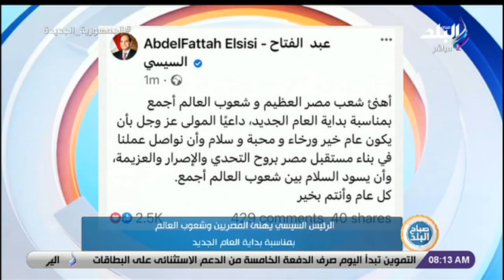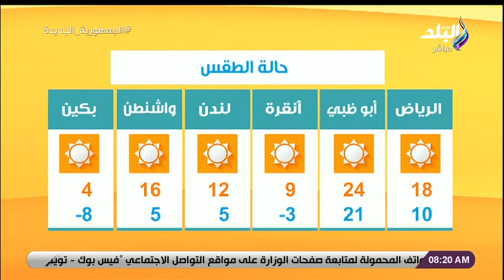صباح البلد - الحلقة الكاملة 1-1- 2023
حلقة اليوم 1 يناير 2023 من برنامج صباح البلد وفيها حديث عن أسعار الذهب والعملات ودرجات الحرارة المتوقعة ، جولة في أهم المقالات مع الكاتب الصحفي أحمد حمدي ، النائب محمد أبو العينين وكيل مجلس النواب يهنئ الشعب المصري بمناسبة العام الميلادي الجديد ، إلهام أبو الفتح تكتب يارب2023 سنه سعيدة ، كيف غيرت حياة كريمة حياة 60 مليون مصري إنجازات على أرض الواقع ، تعرف على جهود الدولة لتطوير المنظومة الصحية في مصر و تعرف على التطور الهائل في المشروعات التنموية ، وتعرف علي  انجاز عالمي و خطوات الدولة لدمج قادرون باختلاف في المجتمع ، و ماذا يحتاج منتخب مصر للمنافسة على بطولة الأمم الإفريقية 2026؟، أفضل طرق لتقوية جهاز المناعة و كيف تتخلص من السعال المستمر بعد نزلات البرد مع الدكتور مصطفى حامد

صباح البلد برنامج صباحي يتضمن العديد من الفقرات التي تهم المشاهد المصري بما يتابع من أخبار سياسة واقتصاد ,الصحة والجمال,الرياضة وتمارين صباحية ,و نشرة أخبار الصباح التي تعتمد على أخبار المرور والطرق في مصر والجيزة و النشرة الجوية ودرجات الحرارة في مختلف محافظات مصر وأبرز عناوين الصحف ومناقشتها. ويشارك في تقديمه احمد مجدي , هند النعسانى , فرح سعيد ,لميس سلامة , رشا مجدي وداليا أيمن